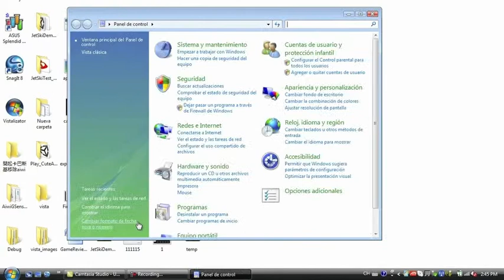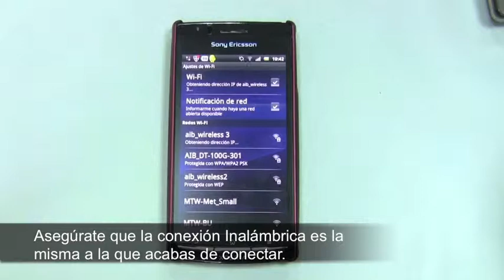AIWI Wireless AP(Punto de Acceso Inalámbrico)_Vista_Android.m4v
AIWI Wireless AP(Punto de Acceso Inalámbrico)_Vista_Android